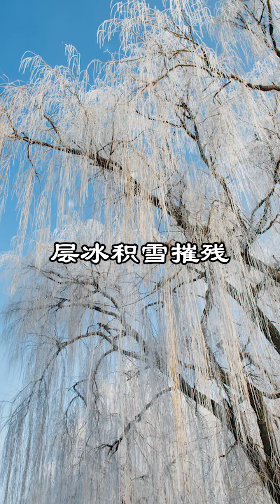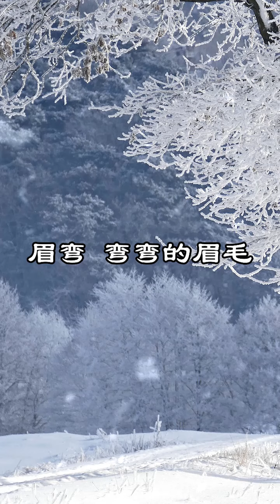中文古典诗词：临江仙·寒柳(讲解版） [清] 纳兰性德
浩如烟海的世界诗词作品中，中国古诗词有其独特的一页。而唐诗、宋词应为中文古诗词的艺术巅峰，我们一起来欣赏灿烂的中国古诗词，一起感受中文古诗词的魅力和芬芳.
飞絮飞花何处是，层冰积雪摧残，疏疏一树五更寒。
爱他明月好，憔悴也相关。
最是繁丝摇落后，转教人忆春山。
湔裙梦断续应难。
西风多少恨，吹不散眉弯。
        诗歌《临江仙·寒柳》大意是：柳絮杨花随风飘到哪里去了呢？原来是被厚厚的冰雪摧残了。五更时分夜阑风寒，这株柳树也显得凄冷萧疏。皎洁的明月无私普照，不论柳树是繁茂还是萧疏，都一般关怀。最是在繁茂的柳丝摇落的时候，我更免不了回忆起当年的那个女子。梦里又见当年和她幽会的情景，但是好梦易断，断梦难续。遂将愁思寄给西风，可是，再强劲的西风也吹不散我眉间紧锁的不尽忧愁。
        这是一首纳兰性德写给亡妻的悼念词，清康熙十六年（1677年）五月三十日，纳兰性德的发妻卢氏因难产夭亡，卢氏死后，纳兰性德追念不已。直到一年之后的冬季，在一个层冰峨峨，积雪千里的冬天凌晨，一夜未眠的纳兰性德看着院中枯枝萧条的柳树，想起亡妻生前的音容笑貌，如今已如柳絮般不知随风消散到哪里，不由得悲从中来，创作了这首《临江仙·寒柳》。
        纳兰性德（1655年—1685年），叶赫那拉氏，字容若，满洲正黄旗人，原名成德，避太子保成讳改名为性德，一年后太子更名胤礽，于是纳兰又恢复本名纳兰成德，号楞伽山人，清朝词人。自幼饱读诗书，文武兼修，十七岁入国子监，被祭酒徐文元赏识，推荐给内阁学士徐乾学。十八岁参加顺天府乡试，考中举人。十九岁参加会试中第，成为贡士。康熙十二年（1673年）因病错过殿试。康熙十五年补殿试，考中第二甲第七名，赐进士出身。康熙二十四年（1685）暮春抱病与好友一聚，一醉一咏三叹，而后一病不起。七日后，于康熙二十四年五月三十日（1685年7月1日）溘然而逝，年仅三十岁。他的词以“真”取胜：写景逼真传神。词风“清丽婉约，哀感顽艳，格高韵远，独具特色”。著有《通志堂集》《侧帽集》《饮水词》等。